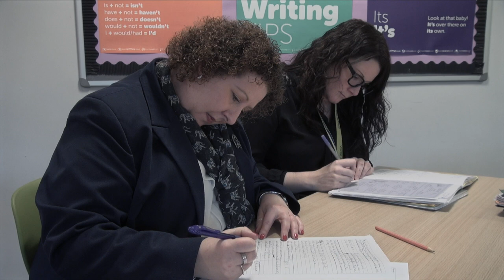Wardle Academy staff perform Queen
To get us in the mood for the Wardle Academy production of 'We Will Rock You', the staff at Wardle Academy have performed this rather interesting version of Queen's 'We are the Champions'.

Wardle Academy is a Wardle Trust Partner school.